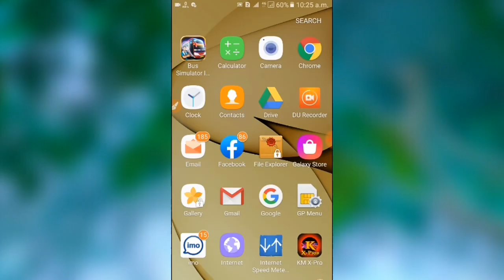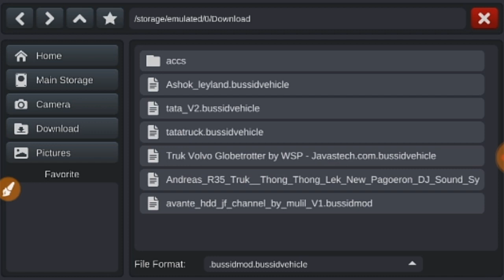How to Download Install Truck Volvo Indian Truck Mod in Bus simulator Indonesia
In this video, I am showing you How to Download/
Instal
Lorry(TRUCK) Mod in Bus Simulator Indonesia and I
hope you are all enjoy this video and Thank you for

MOD CREDITS: Future Gaming (Kerala bus design
simulator indonesia:
~ABOUT Bus Simulator Indonesia Game
Indonesia in a fun and authentic way. BUSSID might
not be the first one, but it's probably one of the only✔Ena Bus mod video:https Bus Simulator Indonesia free download link video description box good Bus Simulator Indonesia nice mood game link video description box
Bus Simulator Indonesia 📱My Smart Phone:➡Samsung Galaxy j2 Prime 💻Video Editing:➡Kinemaster/Powerdirector 🎶Music Sounds :➡No Copyright Sounds 🎤My Voice Records:➡Collar MIC 📽Screen Record:➡DU Record 👉নতুন নতুন MOD APPS পেতে আমার চেনেলটা সাবস্ক্রাইব ✔ আর আমার পাশে থাক তোমাদের যে কোনো সমস্যা হলে আমাকে কমেনট করে বলতে পার কোনো সমস্যা নেই সব ধরনের MOD Apps আমার কাছে পাবে আর তোমরা বলবে যে কী MOD Apps দরকার আমি সেটা দেওয়ার চেষ্টা করব দয়া করে 🔥আমার চেনেলটা সবাই সাবস্ক্রাইব কর🔥❤ ALL MOD APK ❤🆗